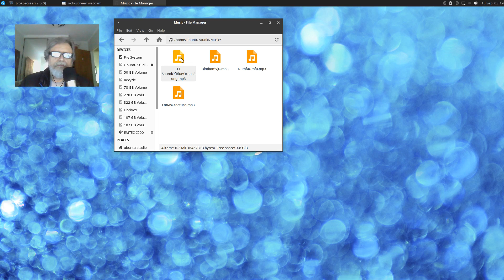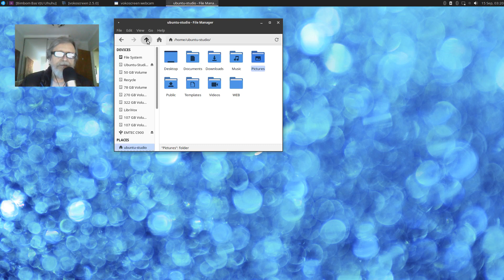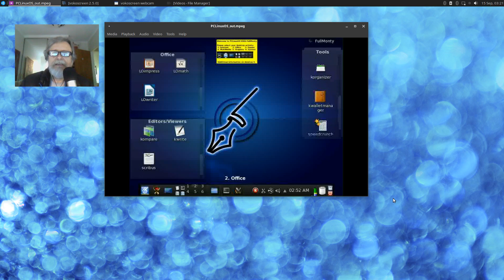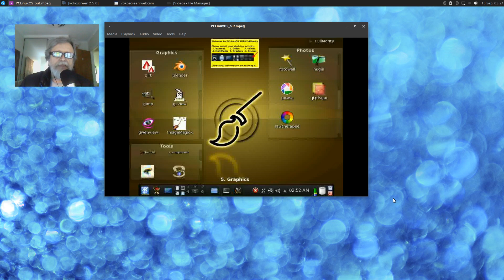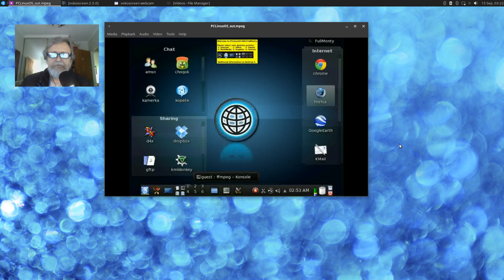20190915 PCLinuxOS Full Monty Live DVD Test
Classic Distros - blast from the past. 2013 Vintage! :)